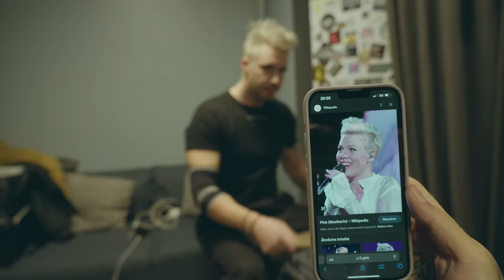Electric Callboy - France Tour 2023 VLOG